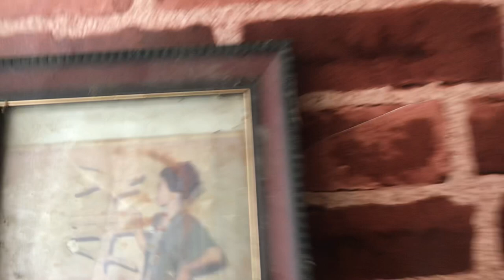( 시 ) 분노의 바다을 넘어서~@sungodcross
( 시 ) 분노의 바다을 넘어서~

by sungodcross
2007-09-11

활활타는 작열의 용광로 속에 ~
분노와 증오가 끓어오르고~
뜨거운 모래사막을 ~
맨발로 걸어서
내가 주께로 왔나이다.

주여 ~
나를 보옵소서~
가슴에 상채기에
피가 흐르고 ~
옆구리에 뽑지못한 창이 박혔나이다.

주여~
새살이 돋을 때까지~
찌른 자의 얼굴을 기억하지 못하게~
망각을 주시옵소서~

주여~
분노의 바다를 지나~
안식에 문에 이를 때
용서와 평강이 흐르게 하소서 ~

해묵은 기억 속에 ~
오래된 갈상자 속에
여섯새끼 품은 어미 제비 한마리 ~

뽀쪽한 부리로 새끼을 밀치고~
다리 부러지는~
날카로운 한마리의 어린새의 비명 소리~
초대받지 못한 상처난 새 ~

주여~
당신이 품은 그 새끼새는
둥지를 그리워하나이다~

진노의 바다를 넘어서
당신의 품에 다다를 때는 ~
두고온 모든 것들을
사랑하게 하소서~@sungodcross